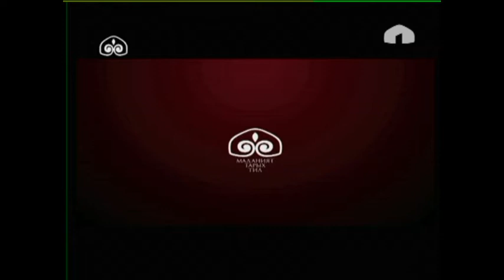Маданият майданы: Улуулукка мамиле